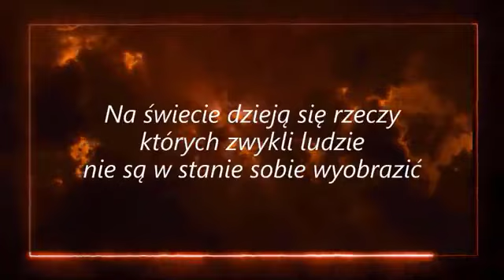Trzy etapy przejęcia władzy